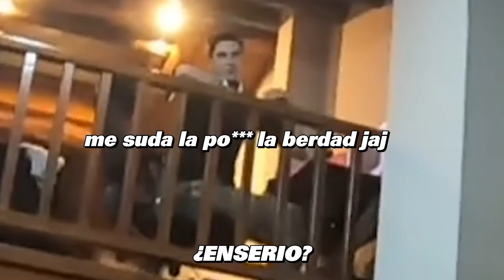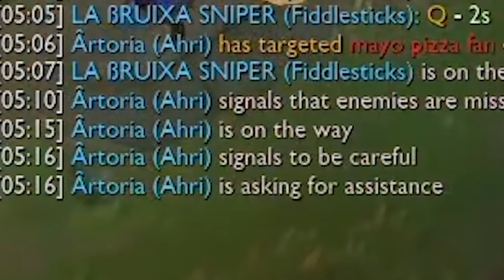IBAI ME HOSTEA Y PASA ESTO... (KEKW) - ElmiilloR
- cada dia de 15:00 a 22:00

ElmiilloR LOL